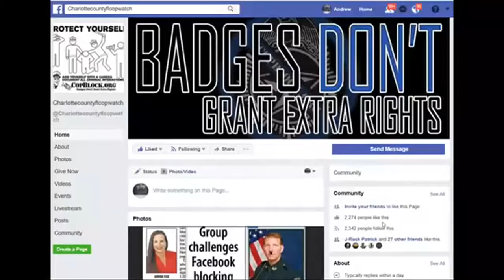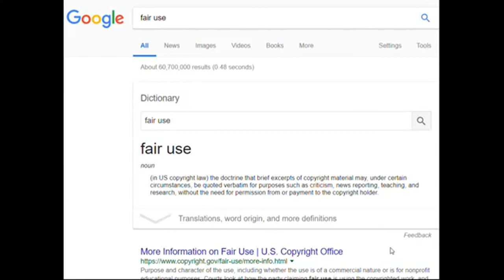copwatch at community meeting on charlotte county,said sheriff,BILL PRUMMELL has got 2 go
PUNTA GORDA,PINELLAS COUNTY,Robert Gualtieri,BOB,AL ROLLE,HOMESTEAD,@CCSOFLSheriff,@MyFWC,FWC,LEOAFFAIRS,COLLIER COUNTY,Kasey Wingo,Kevin Rambosk,
NORTH PORT,FLORIDA,POLICE,
sheriff,corruption,charlotte County,
florida,cop,police,pastor,stalking,COPWA­­TCH,COPBLOCK,